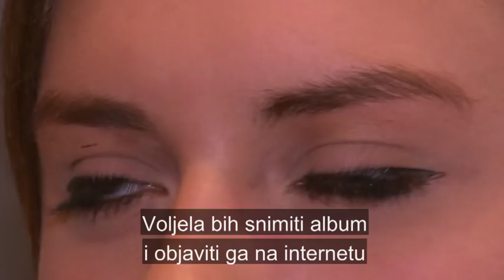Chelsea Hart operna pjevačica u Zagrebu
Full interview for NOVA tv "Inmagazin" Hrvatska. Aired 13-3-15.